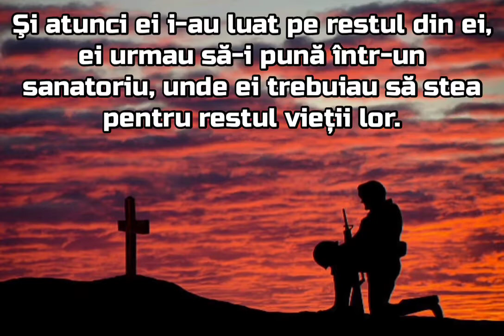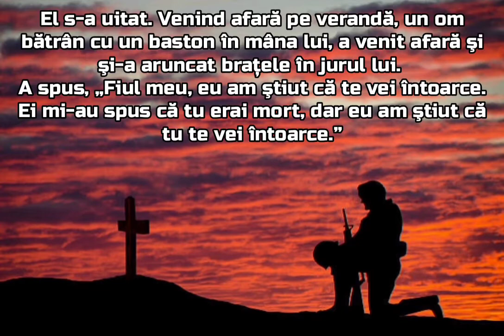Soldat al Crucii - William Branham